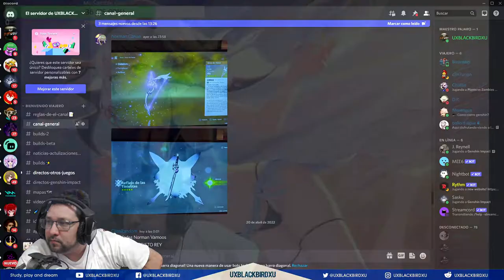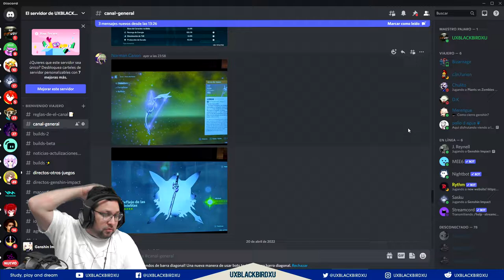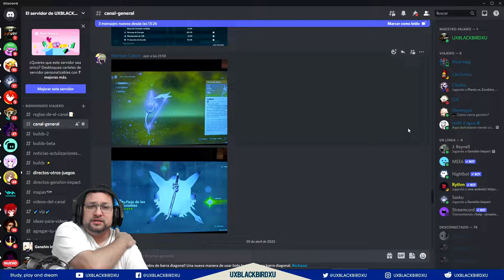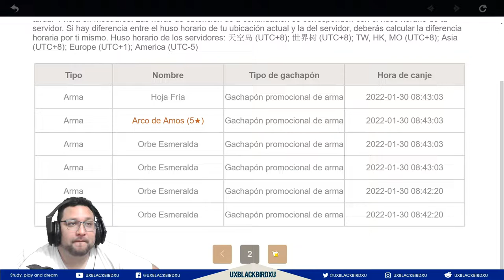TIRADAS de AMIGOS al BANNER de AYAKA 👈 ♓ | ⚡⚡ Genshin Impact ⚡⚡ |150 tiros, NOrman nos sorprende!!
Codigo Creador de Contenido en EPIC:
UXBLACKBIRDXU

OH EKATE
banners mas nuevos (ohekate)